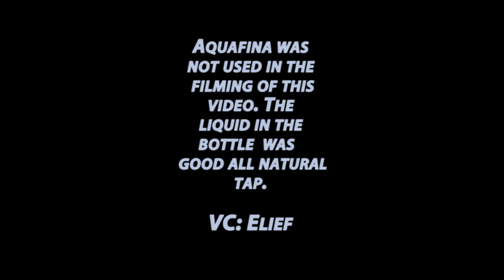WATER!! WATER!!!!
After hiking for hours on end without water. This hiker finds the most refreshing water known to man.